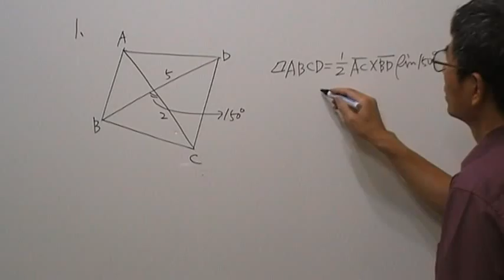高二數學第561題